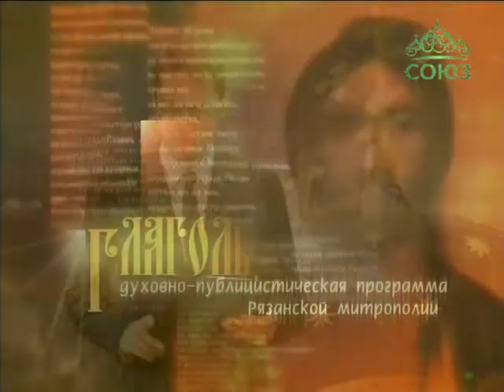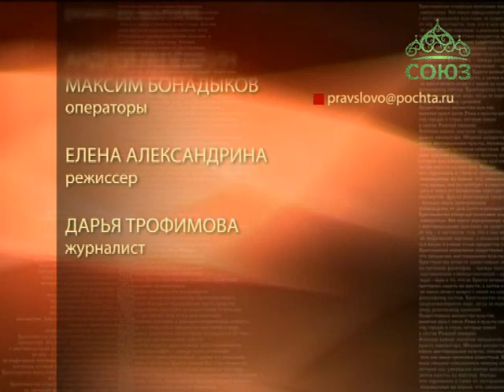Глаголь. От 3 ноября. Беседа с прот. Георгием Чернышовым о духовной жизни христианина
Духовно-публицистическая программа Рязанской митрополии.